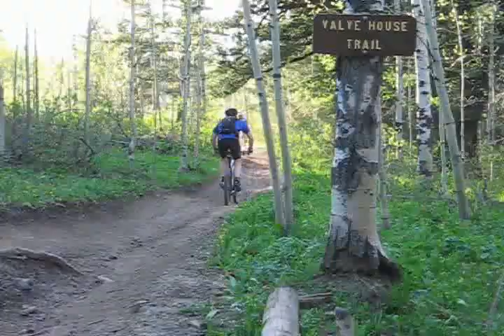Mountain biking Mink Creek Trail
Mountain biking East Fork Mink Creek Trail near Pocatello, Idaho.  June 2008

Pocatello has some of the best mountain biking in Idaho.